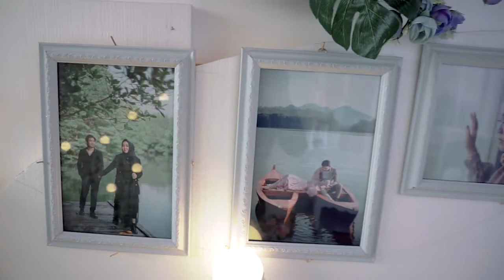Wedding Clip Echa + Angga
* Camera & Lens
SonyA6000 Sony 50mm F1,8 +16-50mm F3,5